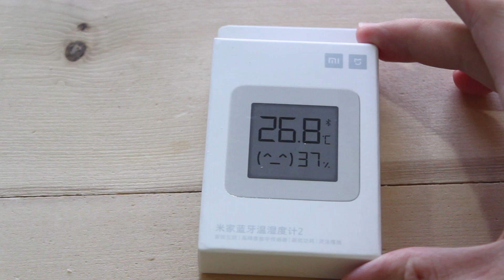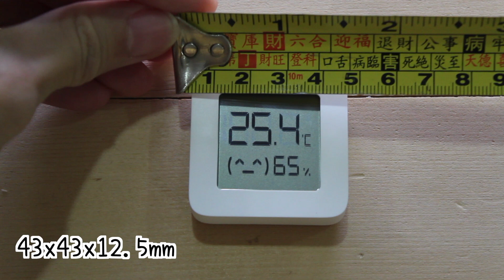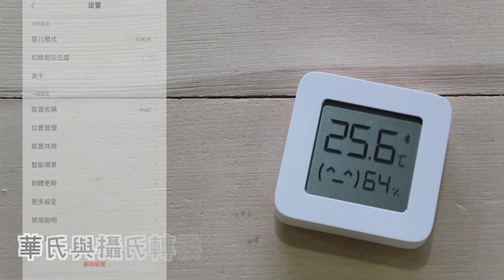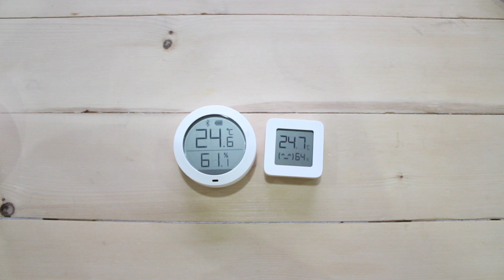米家藍牙溫濕度計2